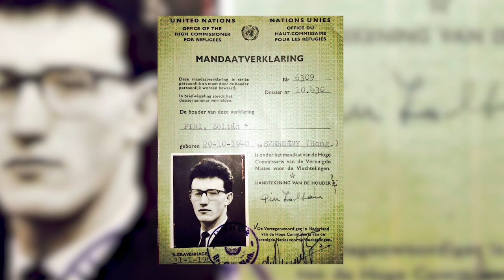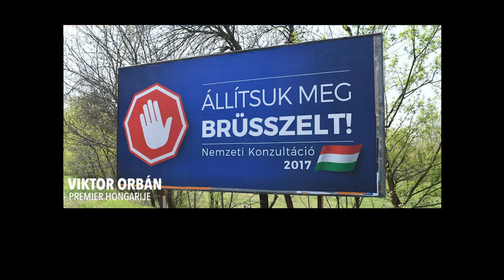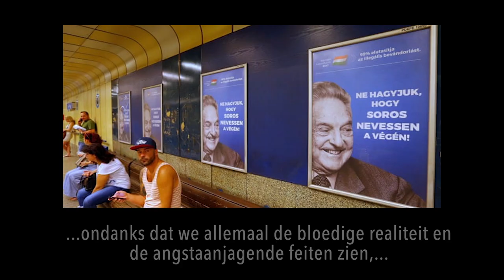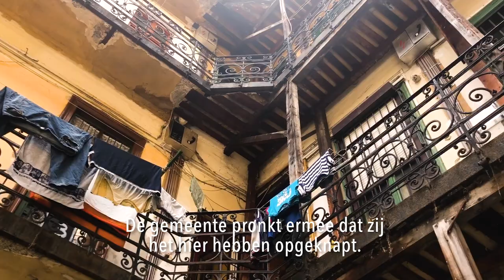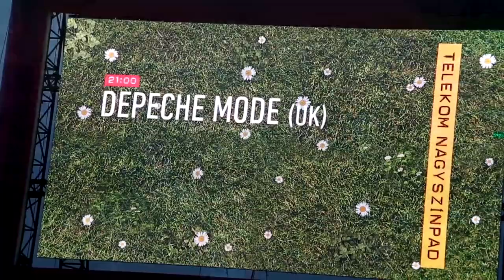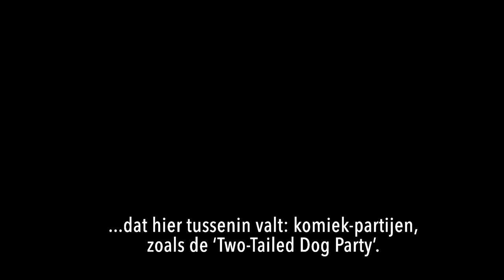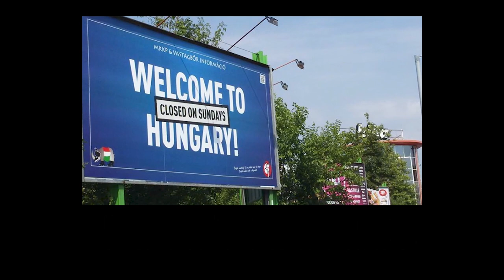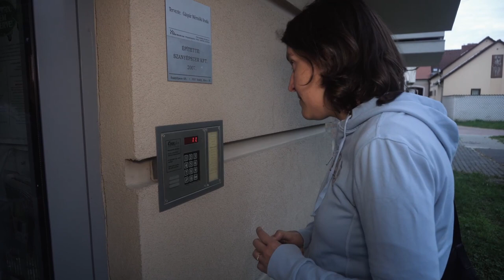Hongarije: achter de façade van Orbán | Documentaire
PvdA-Europarlementariër Kati Piri reisde in de zomer van 2018 door haar geboorteland. In de documentaire “Hongarije: achter de façade van Orbán” laat ze de bevolking van Hongarije aan het woord over hun dromen, angsten en ideeën over de Europese Unie.

Het Europees Parlement oordeelde in 2018 onlangs dat Orbán een systematische bedreiging vormt voor de Europese waarden, en stemde in met de inwerkingstelling van de strafprocedure artikel 7. Kati Piri is een voorstander van deze strafmaatregel en heeft zich de afgelopen jaren nadrukkelijk uitgesproken over de misstanden in het land van haar ouders. Met haar Hongaarse achtergrond realiseert zij zich echter ook dat achter de façade van Orbán een volk schuilt gaat met wezenlijke zorgen over de toekomst van hun land en de EU als geheel.

Regie: Wouter Booij